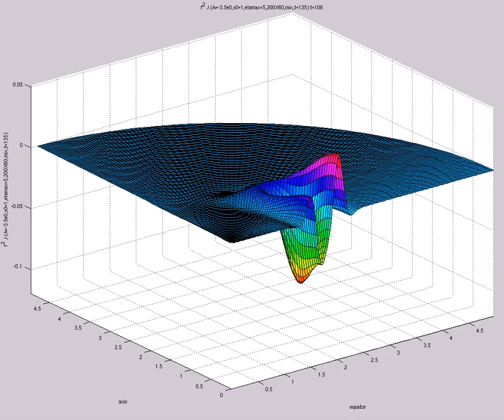f^2 J (A=-3.5e0,s0=1,etamax=5,200X60,mix,t=135)